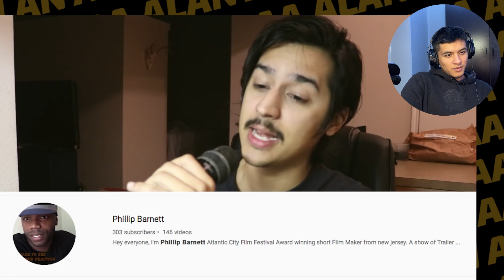Первая реакция музыканта / Burnie: Димаш - SOS (Димаш реакция)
*This channel "Alan AA" has the official permission from Burnie Sanders to translate and publish!
*Канал Alan AA обладает официальным разрешением от Burnie Sanders на реакцию и публикацию!
Также можно перевести деньги на имя Сухроб Турсунов (Sukhrob Tursunov) через Золотую Корону, Сбербанк Онлайн, MoneyGram, Ria money transfer, Юнистрим, Contact.

Мои другие переводы:
- Danielle (Love is like a dream)

Всем добра!